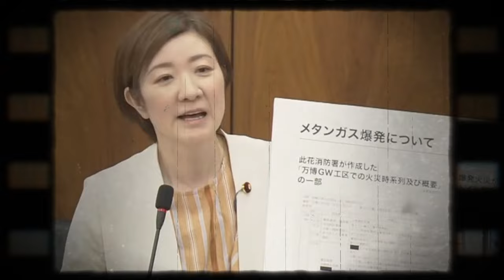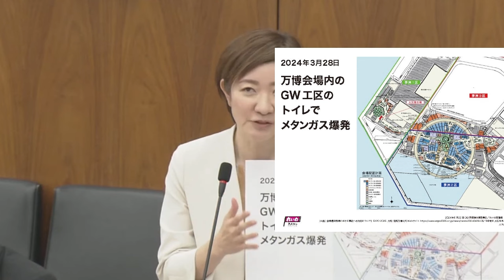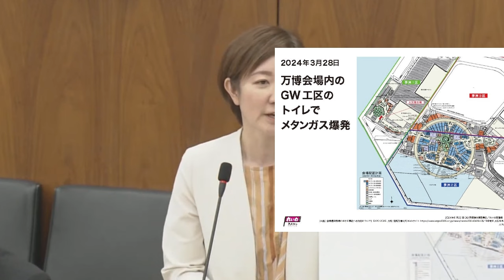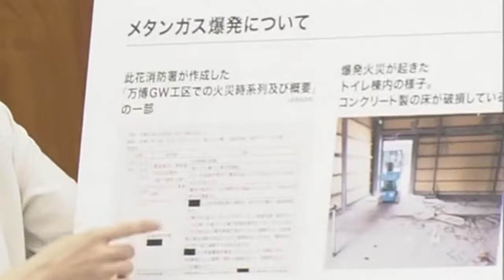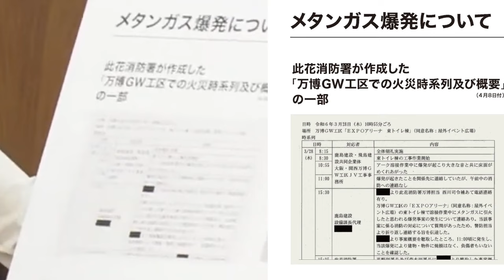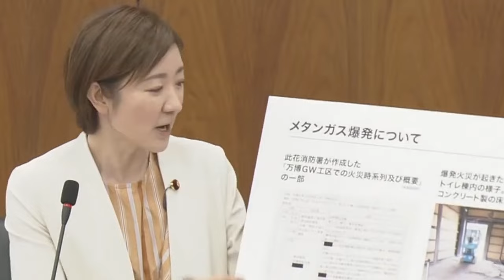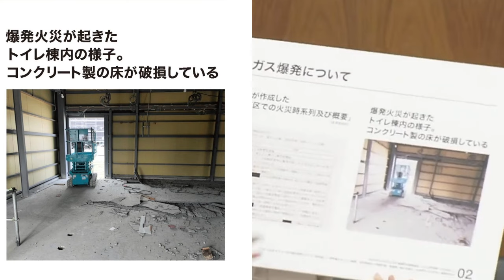万博もカジノも100%中止するしかないことを【れいわ新選組】大石あきこ(大阪5区)さんがぶっこむ★2024年5月22日 衆議院・内閣委員会★ vol.427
不謹慎にもスタンダップコメディを見ているかのように思えてくるくらいにムチャクチャな「大阪万博の現状」を、大石あきこさんが根拠を示しながら質疑してくださいました。

※この動画の広告収益はすべて供給力財政（供給力を財源と定める）の国政政党に寄付されます。

【大石あきこ 国会質問】
メタンガス爆発 無謀な計画の 大阪万博 をやめろ
(5/22 15:30頃～) れいわ新選組 大阪5区